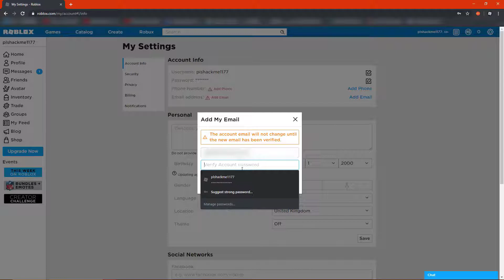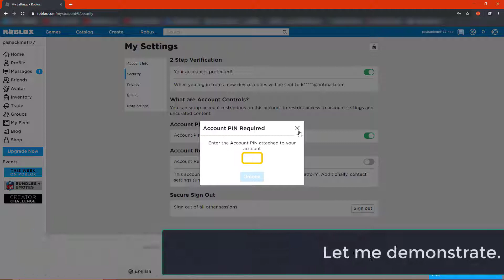How To Keep Your Roblox Account Secure | HowToRoblox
In this video, I show you how to make your ROBLOX account more secure from unauthorized people easily.